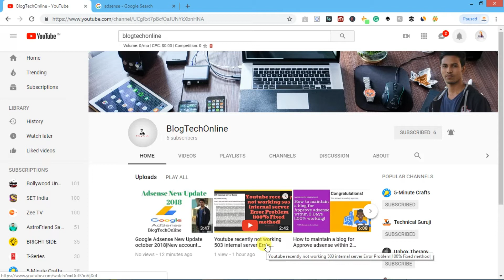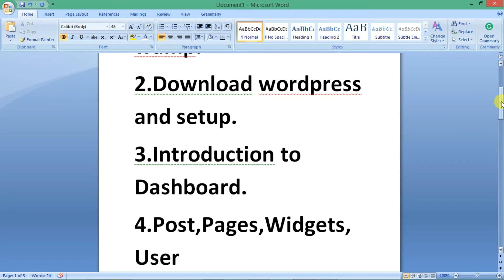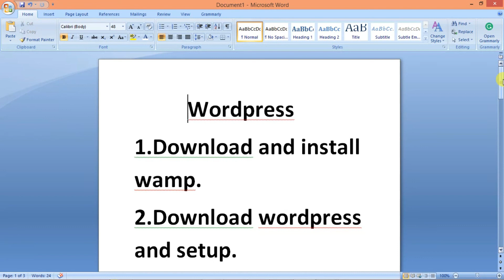Introduction to Wordpress|Tutorial No 1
In this video i will discuss about Introduction to wordpress..

Thanks, Abhijit sarma.